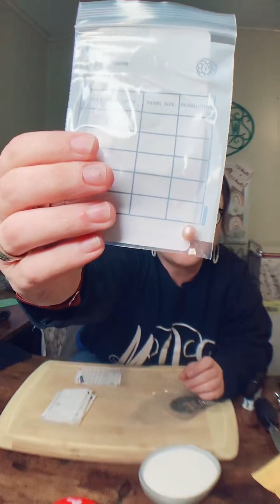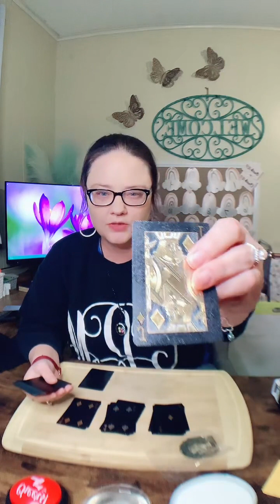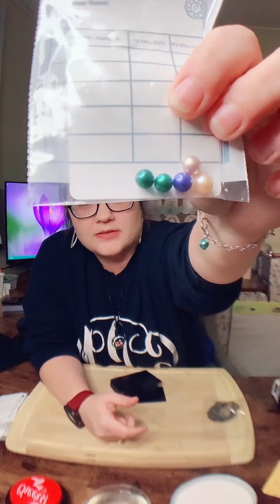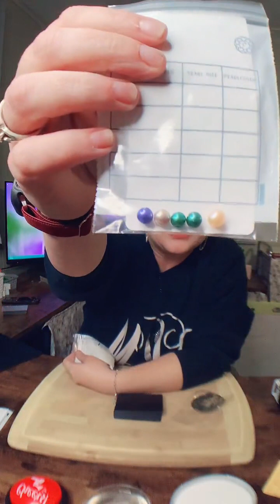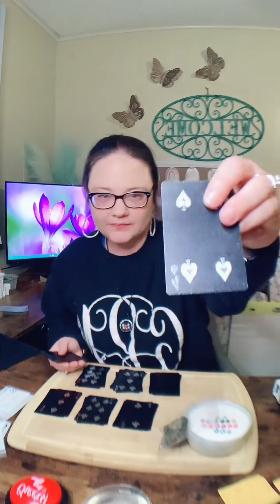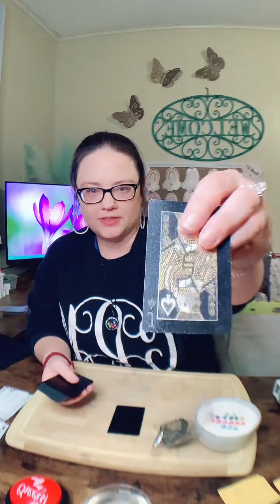Just saying hi!